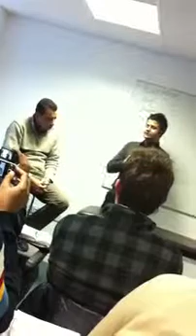Examination of the Respiratory System and Peak Flow Meter